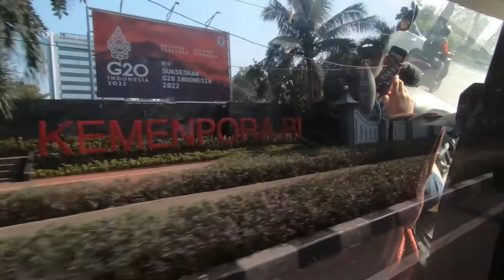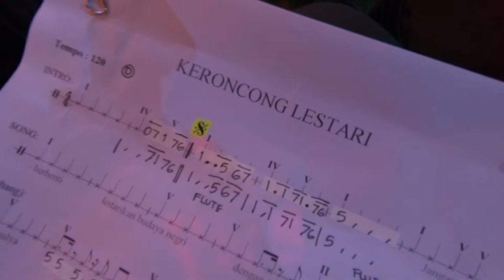KERONCONG LESTARI DI TVRI | OKBRO Orkes Keroncong Bro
Di Vlog Pertama saya, saya mendokumentasikan perform/kerja sebagai homeband di tvri nasional. Berawal awal dari keisengan saya untuk buat vlog, jujur saya tidak biasa untuk ngomong depan kamera. Tapi ya saya cobalah untuk mengawali VLOG perdana saya. Saya dengan kawan" OKBRO (Orkes Keroncong Bro) perform sebagai Homeband di salahsatu program di TVRI NASIONAL yaitu KERONCONG LESTARI. Jika temen" ingin menonton, pantengin terus TVRI dan kalian  bisa lihat jadwal di Instagram TVRI.

Semoga temen sahabat kerabat bapa ibu akang teteh yang menonton, tidak bosan, suka dan tetap support saya untuk membuat konten di channel ini.

Terimakasih banyak untuk apresiasi dan support nya
maaf jika dalam video ini ada kata kata atau ucapan yang kurang berkenan, ini hanya candaan dan guyonan.